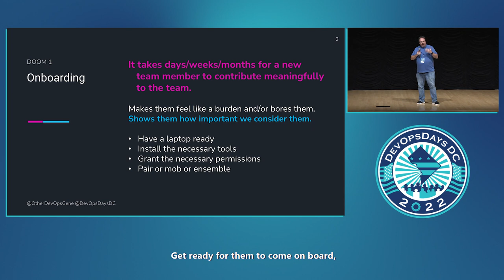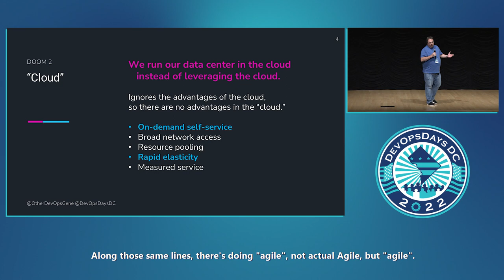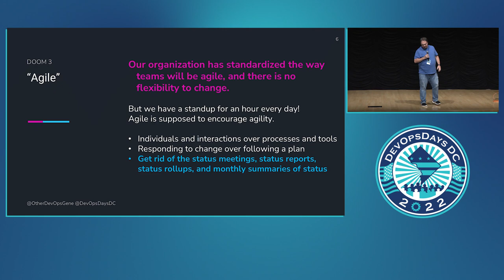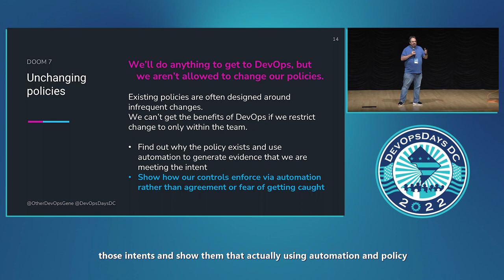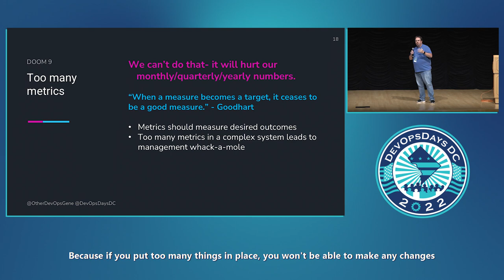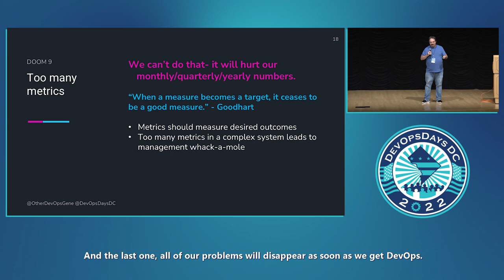Gene Gotimer - Ten Ways to Doom Your DevOps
“We’ll do whatever it takes to make DevOps work!" followed by "No, we can’t change that!” Almost every organization manages to sabotage their own DevOps transformation or get in their own way to ensure that successful adoption isn’t likely. When it comes to change, even DevOps change, Henry Ford called it: “Whether you think you can or you think you can’t, you’re right.” Organizations that don’t want to change, or don’t think they can, almost always fail. Those that actually change themselves and their processes are able to get to the culture they want. Based on experiences working with federal agencies, Gene Gotimer highlights ten practices that doom a DevOps effort from the get-go and describes the DevOps-enabling alternative.